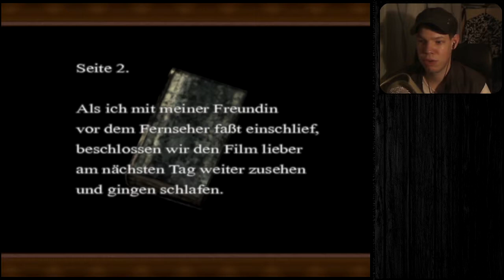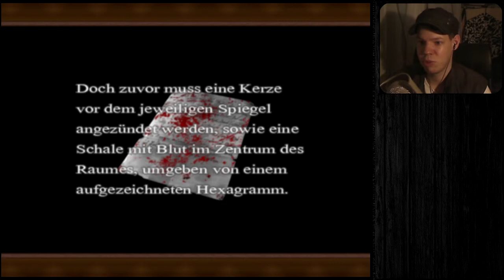Vergeltung der Opfer | Haunted Horror: Das Anwesen (#3) + FACECAM [DEU/HD]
Damit sie uns helfen können, müssen wir erst ihnen helfen.